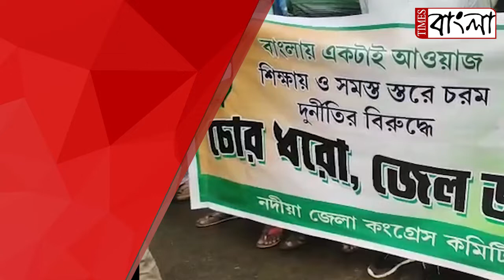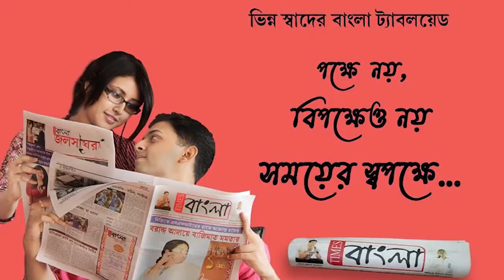চোর ধরো জেল ভরো অভিনব প্রতিবাদ নদীয়া জেলা কংগ্রেসের